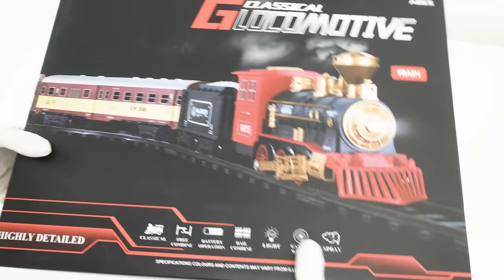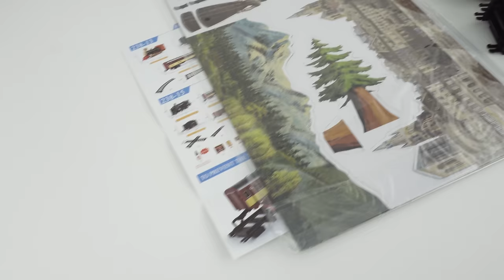TEMI G1 Classical Locomotive Train Set Review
Full review unboxing and testing of TEMI G1 Classical Locomotive Train Set. The price for this TEMI G1 Classical Locomotive Train Set is about $35-45.

TEMI G1 Classical Locomotive Train Set
AmazonBasics AA 1.5v Batteries